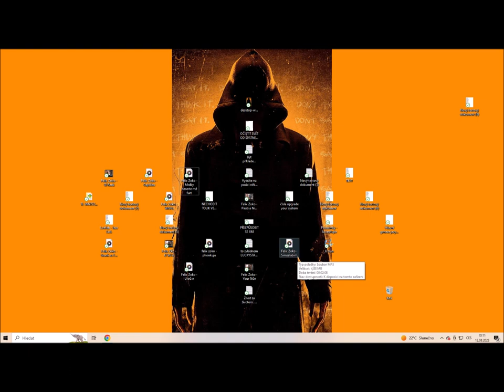Felix Zoko - Machr /Flex Fellaz Sound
Pochopuju dekadentní